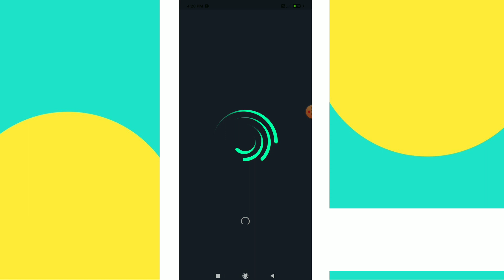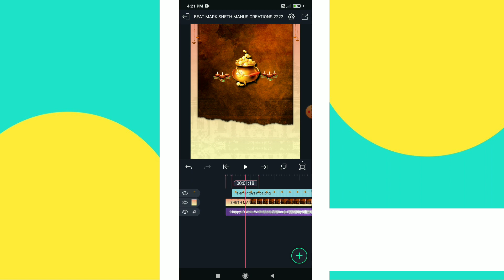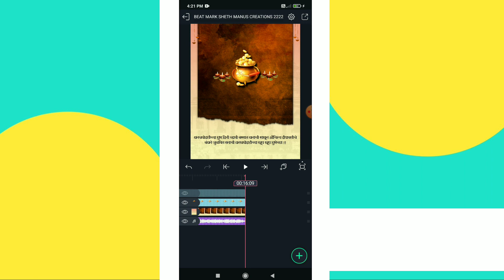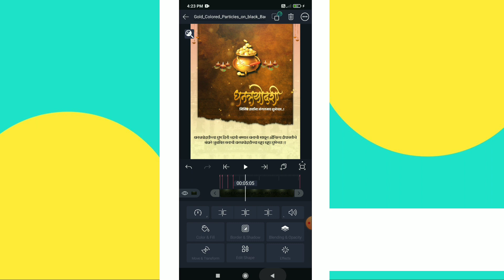dhantrayodashi Video Editing Alight Motion|🪔Dhanteras Status Editing Alight Motion Diwali Special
1. Diwali video editing
2. sheth manus creations
3. trending video editing
4. Diwali special video editing
5. Diwali dhanteras video editing
6. Alight Motion video editing
7. dhantrayodashi video editing
8. Diwali status 2022
9. Diwali 4k status editing